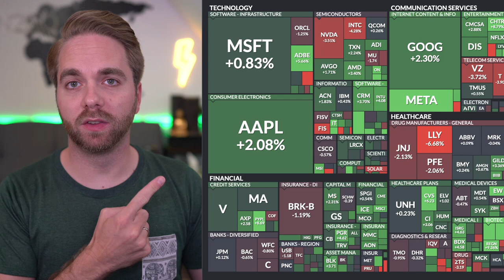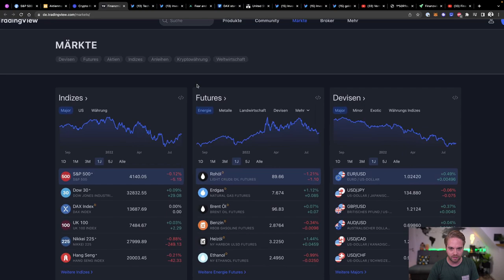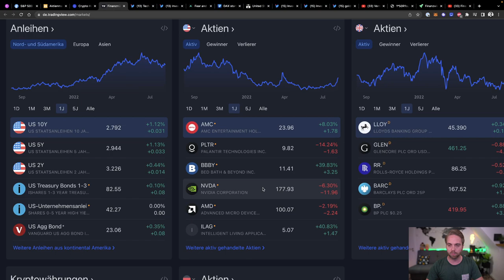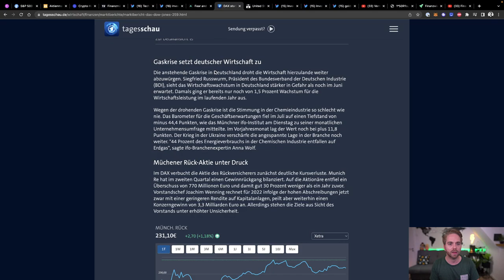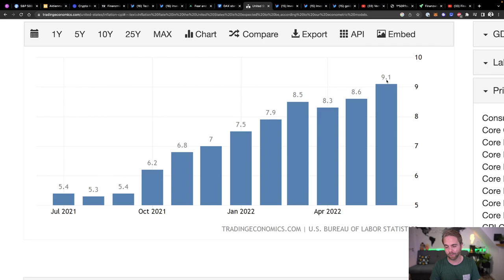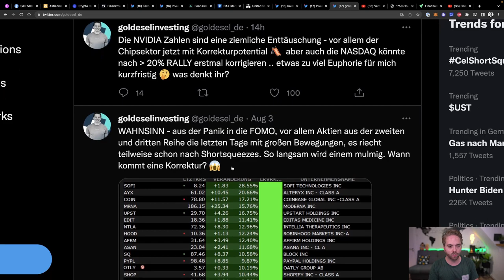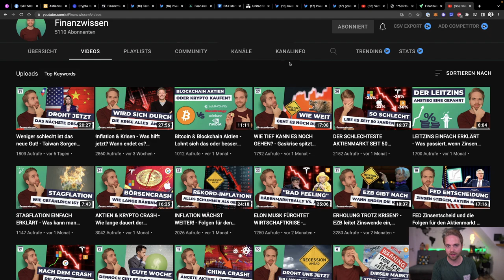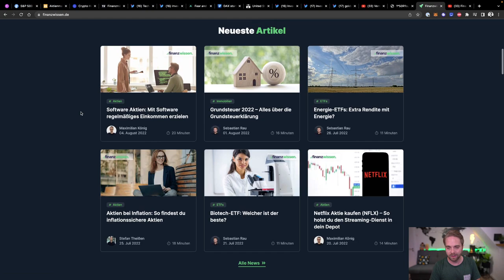youtube video #-5yZSfO8384